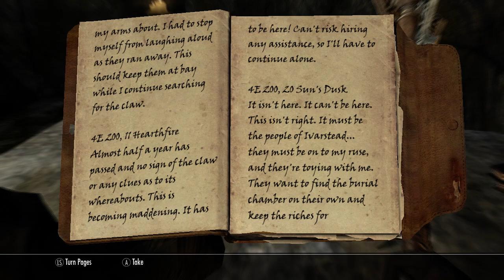The Elder Scrolls V: Skyrim Ep.15 - Secret Door of Secrets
Rate the video high if you want more ;^)

Waffle is a cat, more specifically a Khajiit in Skyrim! Join Waffle in his delicious adventures around Skyrim!

~~ SKYRIM MINI FAQ ~~
- I use a Black Magic Intensity Shuttle (Thunderbolt edition)